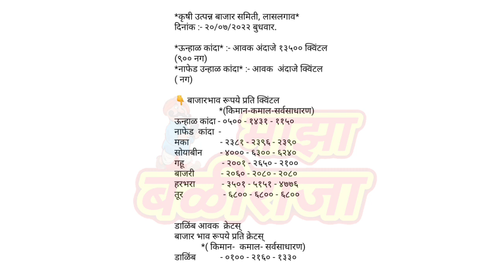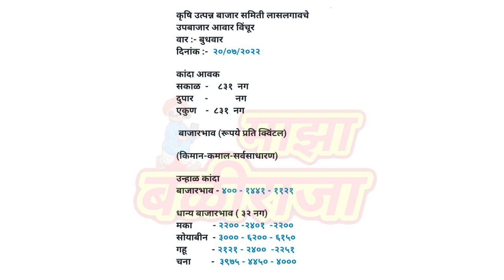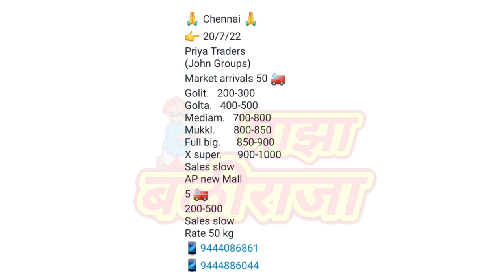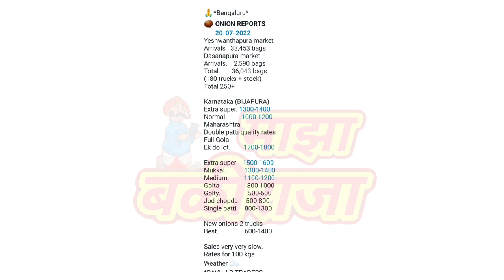लासलगाव। विंचूर। मुंबई। सोलापूर। बेंगलोर। चेन्नई। कांदा भाव आजचे। kanda bajar bhav today।